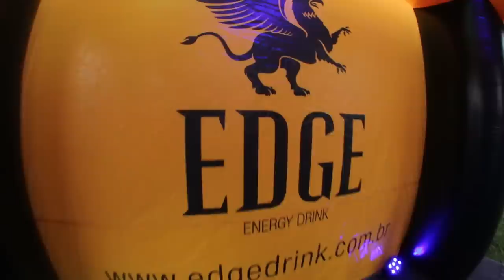Quintal Sunset II | After Movie Oficial @ Curitiba 2015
Produtora: Fire Drop Filmes
Imagens: Fernando Smak, Wilson Roberto, Giovane Prezotti, Giovana Durski, Leonardo Dabague, Fernando Muraro
Edição: Matheus Gasparin
Direção: Fernando Smak